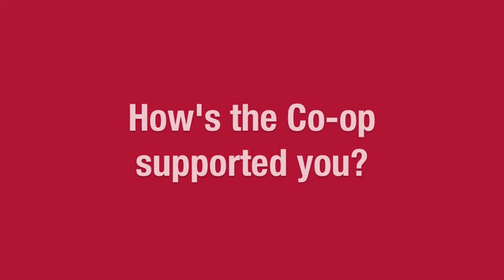Meet Co-op Legal Services apprentice Ellie Randall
Ellie talks about the opportunity the Co-op has given her, and her hopes for the future.